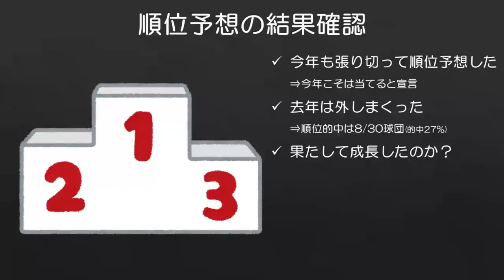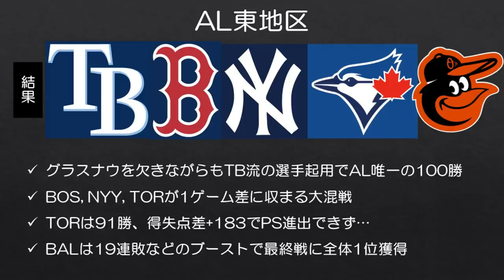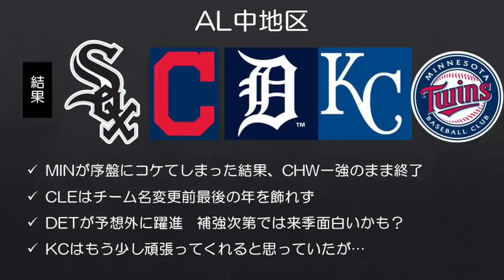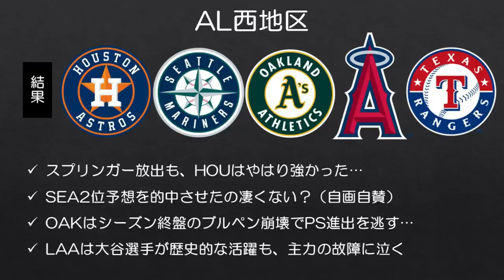【MLB】視聴者に笑われながらもマリナーズ躍進を的中した男【順位予想答え合わせ1/2】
ﾄﾞﾔｧ